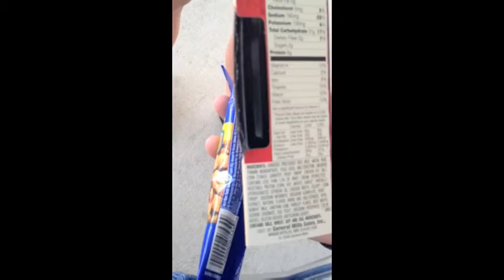trans fat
Interviews around campus on the knowledge of trans fats and food labels